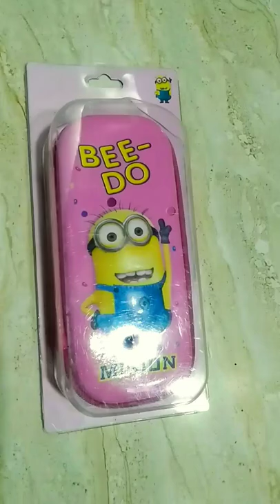Minion pencil box